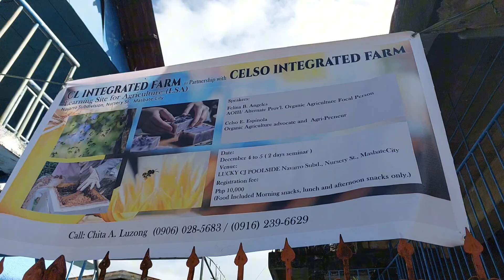BEE KEEPING and Processing of it's byproduct @ Masbate City